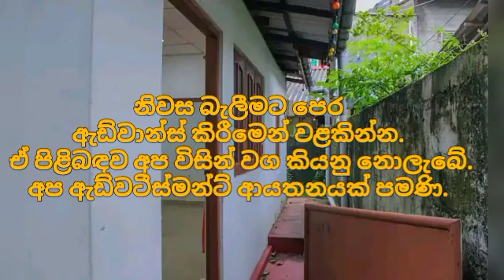ලක්ෂ 16 සිට වටිනා ගෙවල් 8 ක් | House for sale in sri lanka | Aduwata gewal |Low price house Gewal